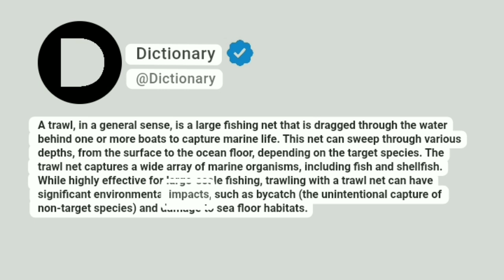Trawl Meaning In English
A trawl, in a general sense, is a large fishing net that is dragged through the water behind one or more boats to capture marine life. This net can sweep through various depths, from the surface to the ocean floor, depending on the target species. The trawl net captures a wide array of marine organisms, including fish and shellfish. While highly effective for large-scale fishing, trawling with a trawl net can have significant environmental impacts, such as bycatch (the unintentional capture of non-target species) and damage to sea floor habitats.